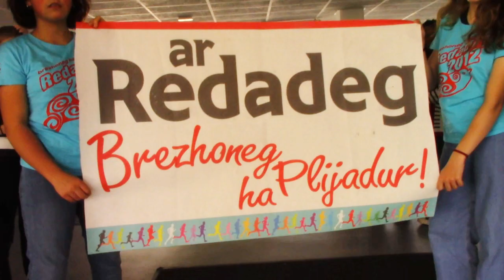LIP DUB Kanenn ar Redadeg (Skolaj-Lise) 2022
Setu ar lip dup a zo bet savet diàr ar ganenn krouet e Skolaj-Lise Diwan Gwened